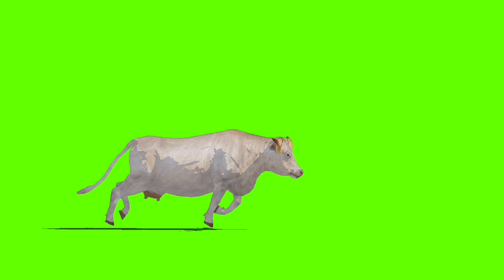cow walking 🐄🐄 👈greenscreen cow#cow walking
cow walking 🐄🐄 free to download no copyright 👈green screen animals stamped 👈
zebra green screen no copyright 👈
free zebra walking and eating
green screen fun
comedy green screen
no copyright
stamped green screen
green screen lion
lion green screen
green screen animals
stampede animals
zebra green screen
stampede zebra
kolas all in one
stampede animals
green screen
green screen cows